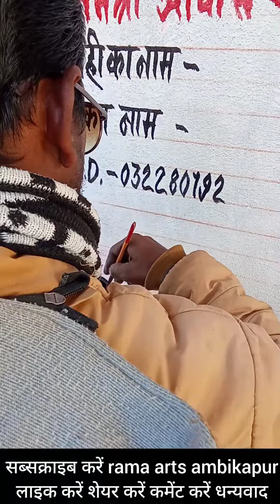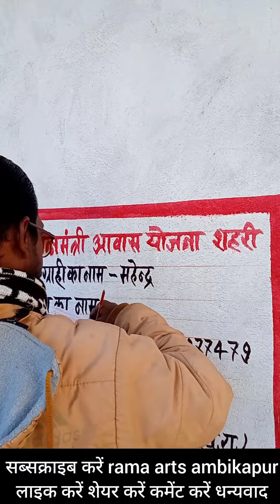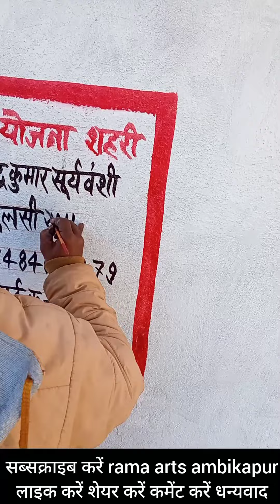दीवाल बोर्ड राइटिंग पेटिंग/Pradhan mantri awas yojana board |@rama arts ambikapur